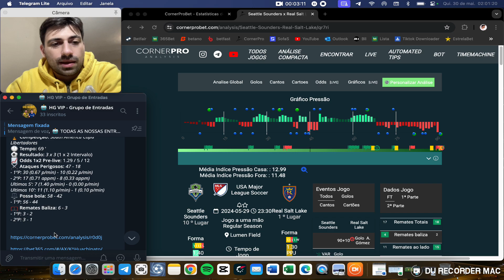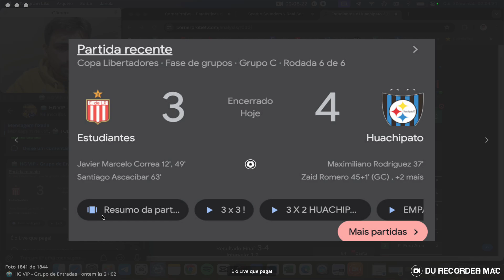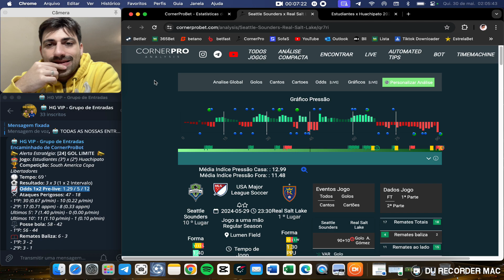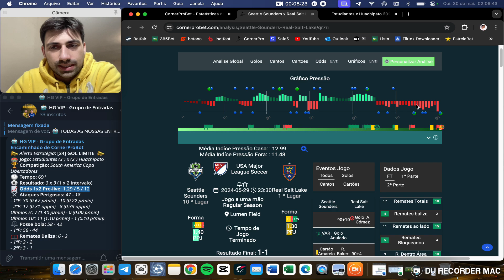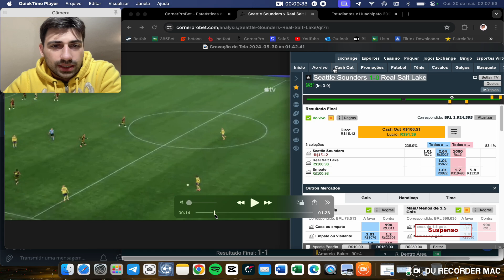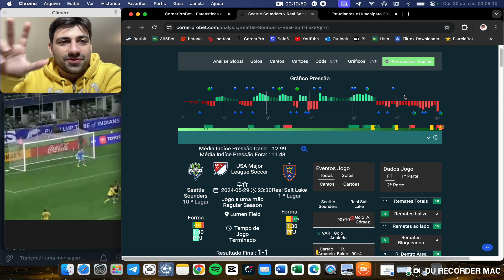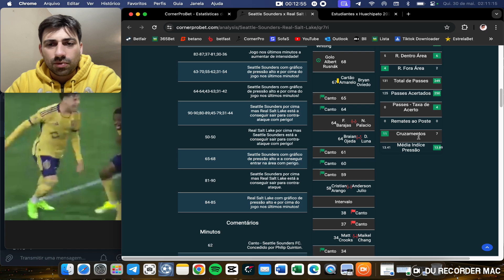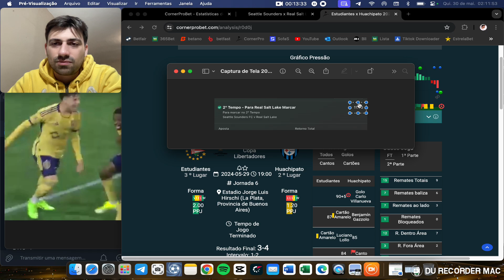667% da Stake no Lay 1-0 da Casa - Leitura de Gráfico [HG Análises]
Fala meus queridos e queridas, muito prazer!

Somos da HG Invest, representadas por Hadhryan Hessel e Guilherme Dias.
Canal de Apostas Esportivas voltado para o público de futebol.

No video de hoje, comento sobre duas entradas que realizei no mercado de apostas, uma em over limite em jogo empatado e outra em um lay final de jogo com ddd baixa.

E vou deixar para você o convite do nosso MENU LINK com acesso aos nosso grupos no telegram, caso você seja um apostador também!

Agradecemos a sua participação neste video, e gostaríamos de pedir que você se inscreva neste canal e deixe o seu like neste conteúdo que foi preparado com muito carinho e fortalece nosso trabalho.

Equipe HG Invest.